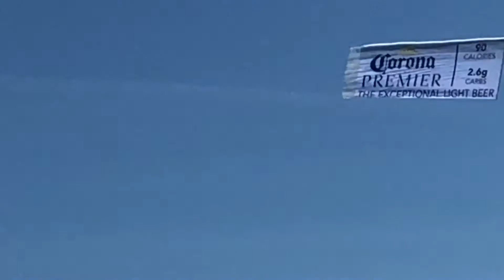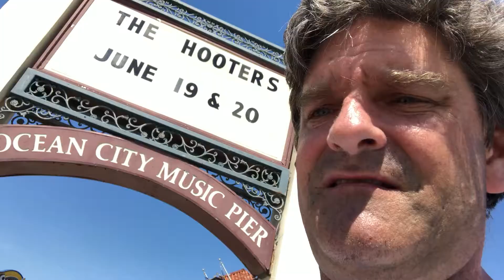Trip to Jersey Shore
Some fun time with family at the New Jersey shore in Ocean City, NJ